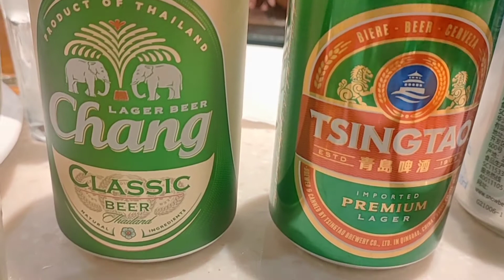Celebrating my Birthday at Vikings Luxury Buffet|Mall of Asia Complex|Pasay City